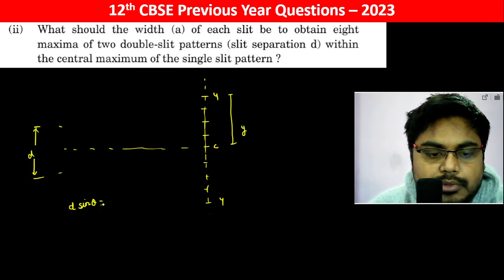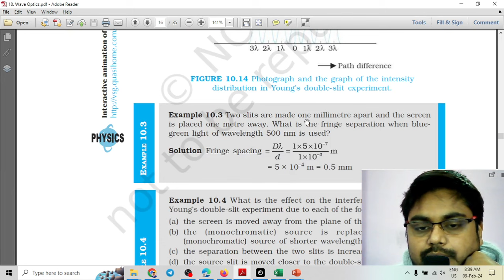What should the width (a) of each slit be to obtain eight maxima of two double-slit patterns (slit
What should the width (a) of each slit be to obtain eight maxima of two double-slit patterns (slit separation d) within the Central maximum of the single slit pattern?